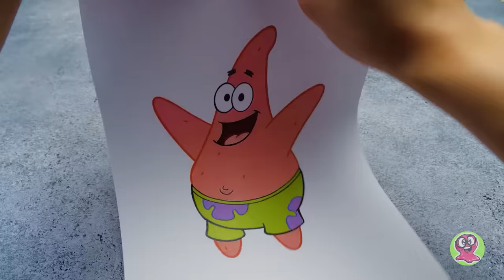Patrick Comedor de Lixo DIY com papelão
Hoje algumas escolhas difíceis devem ser feitas! Para nos livrarmos de todo o lixo da casa, devemos tomar medidas duras. Vamos criar uma lata de lixo muito incomum. Você se lembra do Patrick, do Bob Esponja? Nosso artesanato será muito parecido com ele!

Primeiro, pegamos um monte de papelão, cortamos várias peças e as colamos juntas, criando a forma do Patrick. Para que ele possa abrir sua boca de dentes, vamos preparar os detalhes para o interior. Haverá um mecanismo especial de abertura. Mas é claro que não podemos deixar sem decoração. Assim, usaremos papel espuma para acrescentar cor. Dessa maneira o nosso Patrick será muito parecido com o verdadeiro!

Colamos os olhos grandes, repetindo a famosa forma das sobrancelhas do Patrick, e as mãos estendidas segurando talheres. Bem, temos a amada calça verde que o nosso personagem usa constantemente! Esta é a segunda mais popular, depois da calça quadrada do Bob Esponja! Também a faremos usando papel espuma. Agora está muito melhor!

OPENING THEME
Title: Cuckoo